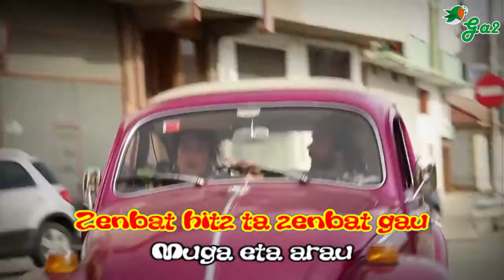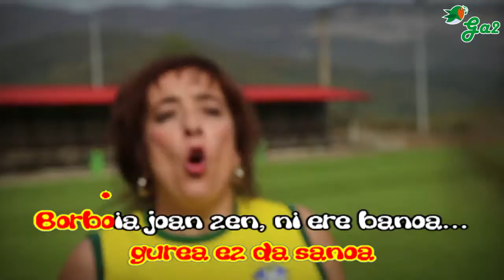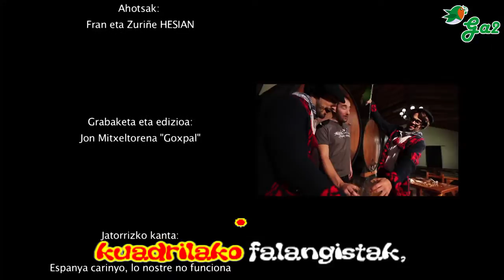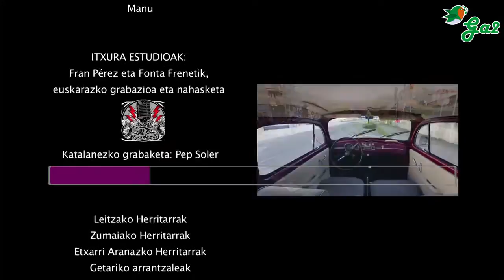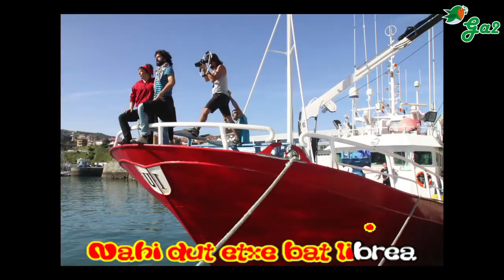España laztana bukatu da geurea (Etxarri Aranatz auzolanean)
Etxarri Aranatzen auzolanean egindako bideoklipa

Zenbat hitz ta zenbat gau
Muga eta arau
Dibortzio baten historia da hau
Zure harrokeriak, zure zelo gehiegiak
Zure arnasak ito egiten nau.
Non da zure garra, zure grina
Brasiletik ez zara berdina
Itzali zen pianoa, gurea ez da sanoa
Borboia joan zen, ni ere banoa…
Hara:
Belauniko nahi nauzu ezin
Zutituta
Zuri helduta nagoenero
Nago zatituta.

Ai España, laztana, bukatu da gurea

Ondora etorri zinen
Zezen baten gisan
Ukatzerik ez nuen izan…
Zer dudan ta nora noan
Hitzean eta larruan
Diktadoretxo bat duzu barruan.
Hain gara bateraezinak
Ni hotz, zu irakiten
Ez dugu hizkuntza bera_egiten
Ni ez naiz zure lorea
Altzaria, folklorea
Beti izan zara konkistadorea.

Zutituta
Zuri helduta nagoenero
Nago zatituta

-tu què en penses, Mali?
-home, jo crec que Espanya no va bien
-que no nos va bien
bai, bai, guk hemen ez dugu nahi haien trenik haien zezenik
Zuzenbide okerrik eta okerbide zuzenik
Zentsura ozenik eta inposatutako izenik
tenim un dèficit d'identitat
-no rima
-però és veritat

Zuk ere badakizu
Gurea bukatu dela
Arren eskatzen dizut
Etxetik joan zaitezela
Hartu gauzak
Hustu gela
Ezin zen segi horrela…
Etzazunegarrik egin.
Mesillan dauzkazu zure
Senideen argazkiak
Galindo, X Jauna
Franco ta beste guztiak
Osborneko zezenak ta
Lentejueladun piztiak
Behinola izan zinen horren azken
Izpiak.

Eraman zure konkistak, kuadrilako falangistak,
Manolo Escobarren diskak
Agur, agur betiko!
Nahi dut etxe bat librea
Bakoitzak bere bidea
Zuk zurea, nik nirea
Lagunak eta kito.